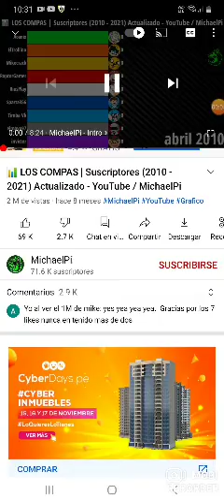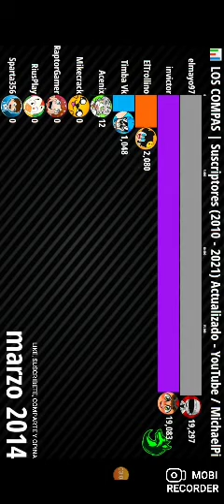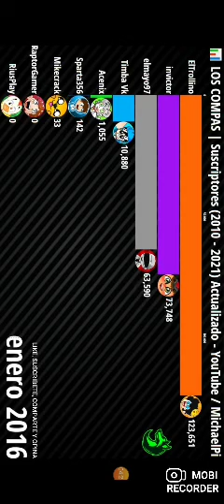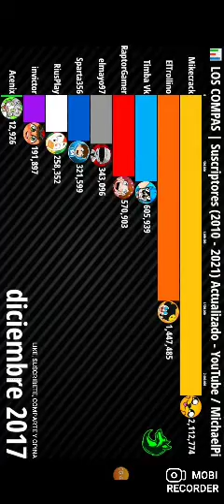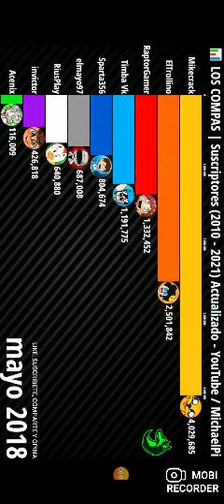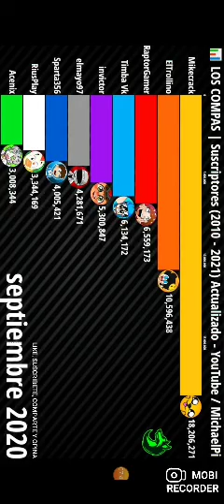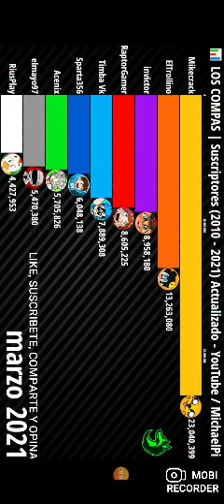los conpas desde el 2021